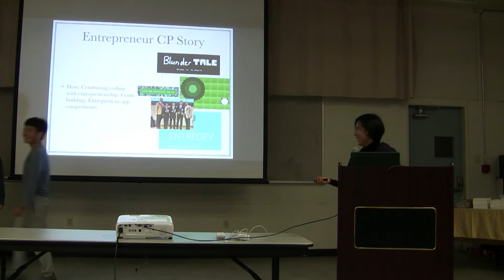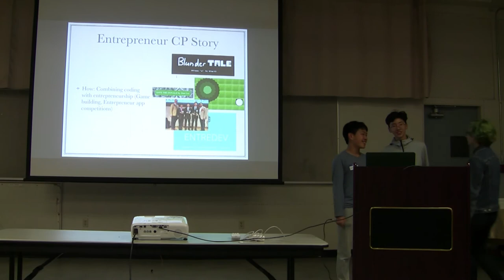2019 01 13 02 ThinkShield